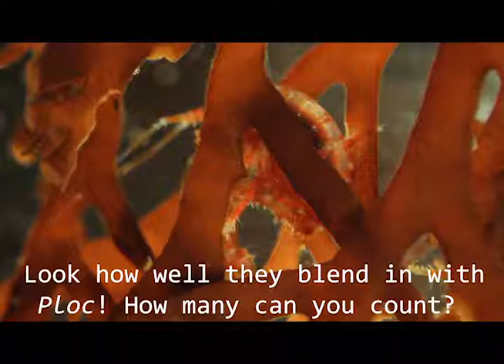The awesome amphipod, Paradexamine fissicauda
Video of the amphipod Paradexamine fissicauda. This accompanies a post by Sabrina Heiser on the UAB in Antarctica